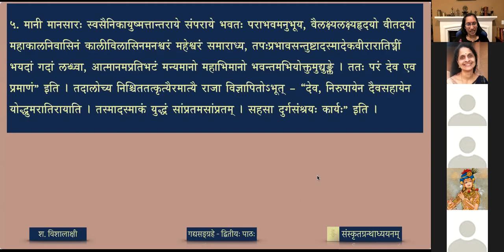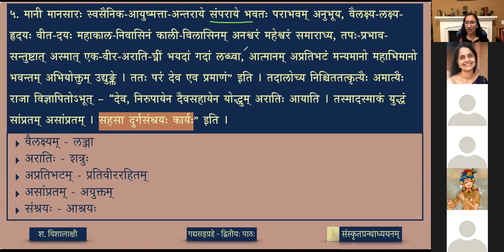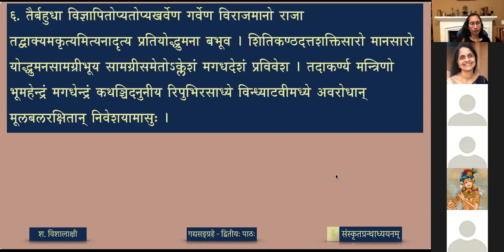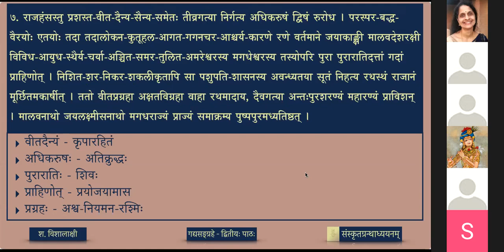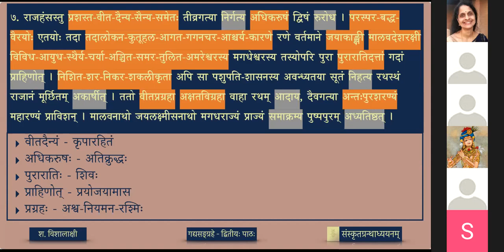गद्यसङ्ग्रहः — ०२ मगधमालवेशयोः शौर्यम् - भागः ४ (lesson)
The present selection describes the battle and the bravado of Magadheśvara and Mālaveśvara.

पाठः ०२ - मगधमालवेशयोः शौर्यम् (भागः ४)